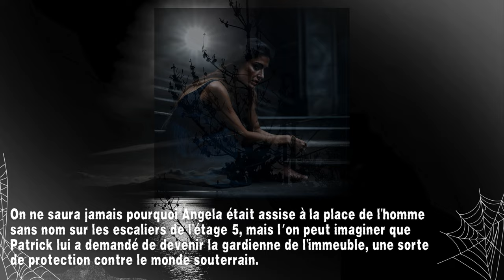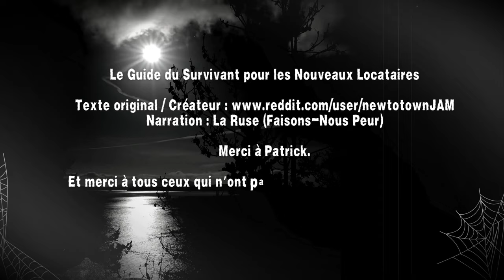Creepypasta FR - Le guide du survivant pour les nouveaux locataires FIN (18/18) Histoire horreur FR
😱 Faisons-nous peur 😨

"Le guide du survivant des nouveaux locataires"
Saison 2
Partie 10

✍️ Histoire --- reddit/nosleep
💡  Catégorie --- Creepypasta